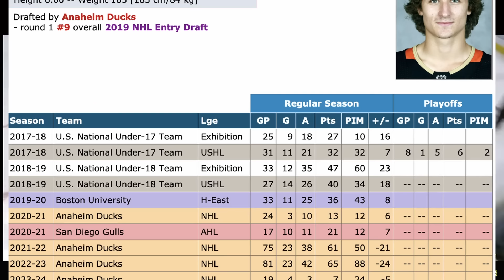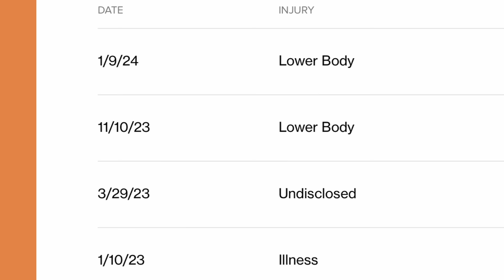You gotta be kidding me..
OK Guys, Trevor Zegras has been a hot topic over the past 24 hours. Frank Seravalli reports that he could potentially be on the trade block.. However, last night against the Nashville Predators, Trevor Zegras would leave the game with a lower body injury.. Should the Habs target a player like Zegras?